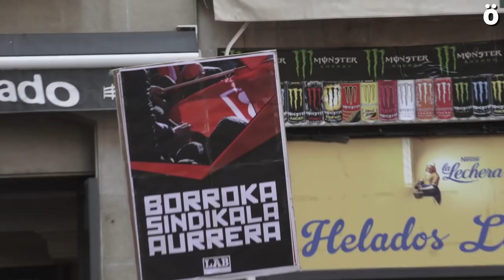Manifestación en Iruñea en defensa de la lucha sindical y contra la patronalización de la justicia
Hay tres procesos penales abiertos por participar en las protestas que se organizaron para denunciar la precariedad y explotación que había en Huerta de Peralta y para denunciar la vulneración del derecho a la huelga. En el primer proceso la Fiscalía ha solicitado una multa de 2.880 euros contra un miembro de LAB. En el segundo ha solicitado un año de cárcel para dos miembros de LAB. Y en el tercero ha hecho peticiones despiadadas contra un trabajador de Huerta de Peralta: 2 años y 6 meses de cárcel, multa de 2.500 euros y expulsión del Estado español por 5 años -ya que al tener ciudadanía marroquí está atravesado por la Ley de Extranjeria-.